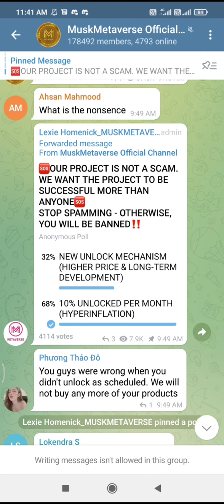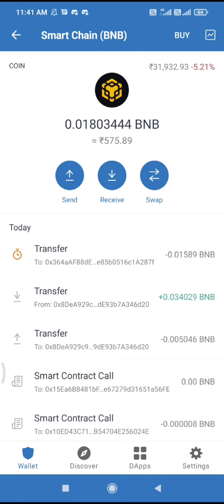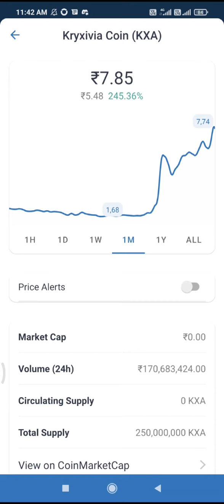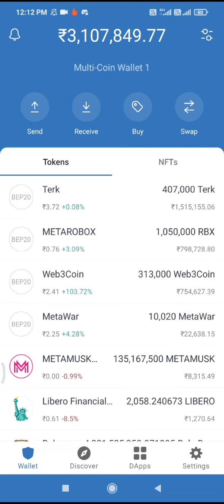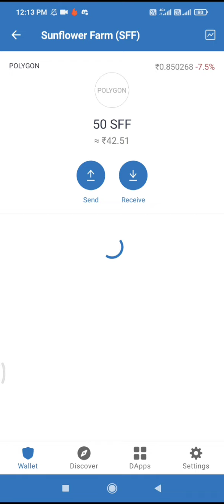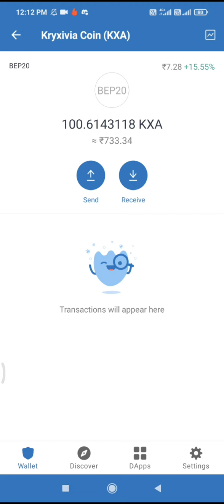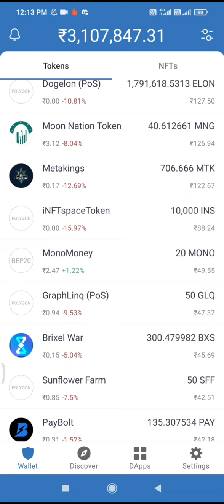LATEST CRYPTO GIVEWAY NEWS